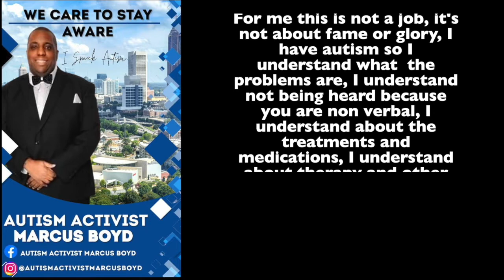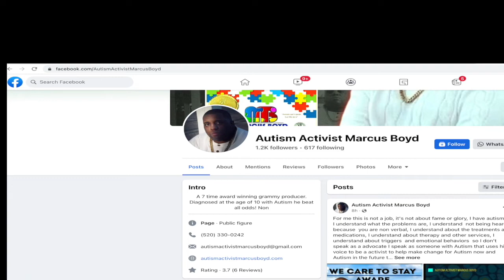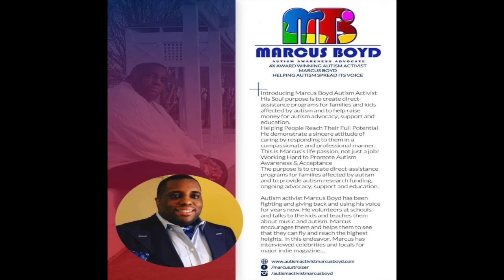The Social Chase Ep 19 - Marcus Boyd - Award Winning Autism Activist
Marcus Boyd is on the autism spectrum and is an Autism Activist. Marcus is a:
4x Awarding Winning Autism Activist 1st African American to receive this award
13x Award-winning Music Producer & Composer
Plays Multiple Musical Instruments,
A Rapper and Author, and
Film Producer
Producer of a clothing & shoe wear line
KUOMagazine’s 2020 Ribbons of Survivors 365 “Autism” Ambassador
The Social Chase Hosts Chase, Jaden and Helen
Executive Producer/Editor: Helen Taylor